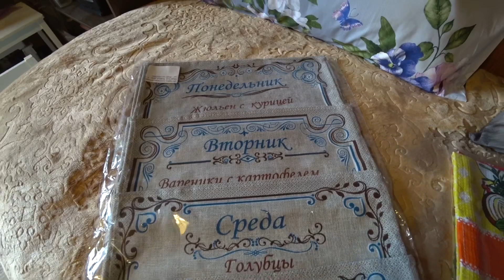Текстиль «Василёк» / Ивановский трикотаж / Показ моделей тру...ов ! И не только 😊🙈 23 мая 2020 г.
Вроде каждый день должно быть одно и тоже... но всегда что то происходит... Любите себя ! Эгоисток любят все ! Жизнь изменилась.

ВЛОГ День хлопот / Новая крыша для качелей / Мама и кирпичи 🤣 / Устала как 13-14 мая 2020 г.